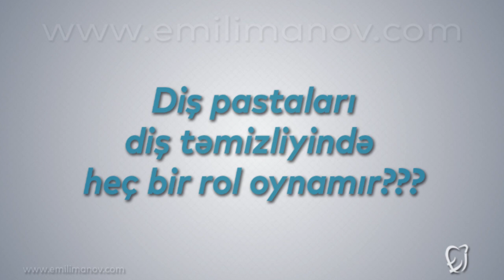DİŞ PASTALARI DİŞ TƏMİZliyində heç bir rol oynamır??? (İMPLANTOLOQ STOMATOLOQ Dr. Emil İmanov)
(İMPLANTOLOQ STOMATOLOQ Dr. EMİL İMANOV)